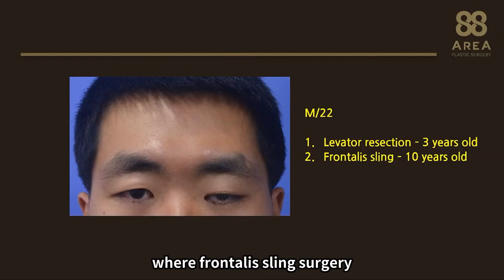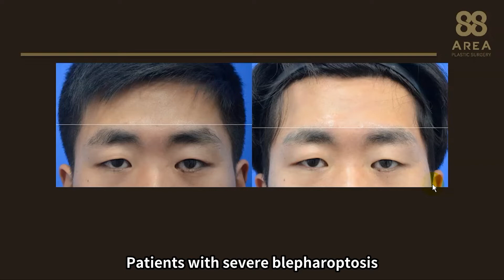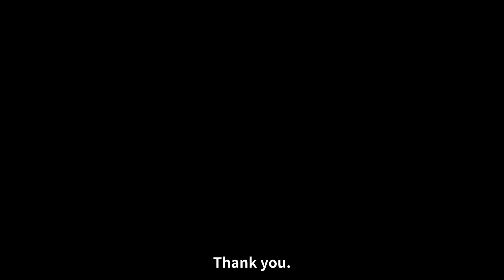Using Conjoint Fascial Sheath (CFS) to treat severe blepharoptosis– 5 years post operation follow up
Address      : 874, Eonju-ro, Gangnam-gu, Ssangbong B/D 5F, Seoul, Republic of Korea 06071
Clinic      : AREA88 PLASTIC SURGERY & DERMATOLOGY

This is a reoperation using Conjoint Fascial Sheath (CFS) to treat severe blepharoptosis. The video includes patient blinking 5 years after surgery.

Patients with severe blepharoptosis are most interested in whether blinking will become normal after surgery. This video includes results 5 years after Conjoint Fascial Sheath (CFS) surgery.

We will also observe changes over year 1 and 5.

It’s been almost 15 years since I’ve been performing this surgery, but patients wonder why it isn’t mainstream- if CFS isn’t in fact a new surgical method.

Not all surgeons can perform CFS surgery. How much CFS is removed, how they’re fixed, how they’re cared for post operation, etc. are all very important.
Also, it’s a high level difficulty operation that requires the ability to perform reoperation in case of relapse.
This explains why they’re not mainstream.
Also, when performing surgery for severe blepharoptosis, the position of eyebrows and movement of forehead should always be considered. Sometimes, a forehead lift may be necessary in prior.
Therefore, if the forehead isn’t dealt with, you will not see good results. Ophthalmologists in particular cannot treat the forehead and aren’t aware of the Conjoint Fascial Sheath (CFS) surgery, thus cannot perform them.